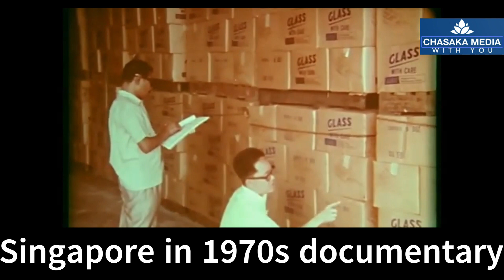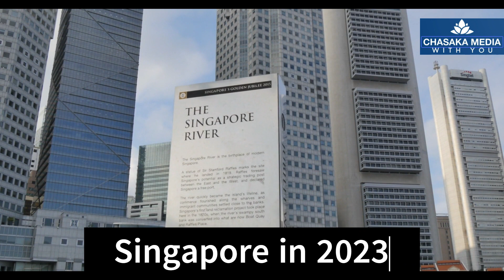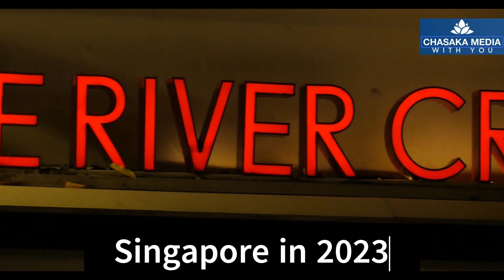1970లో సింగపూర్ మరియు ఇప్పటి సింగపూర్ ఒక్కసారి చూడండీ..!